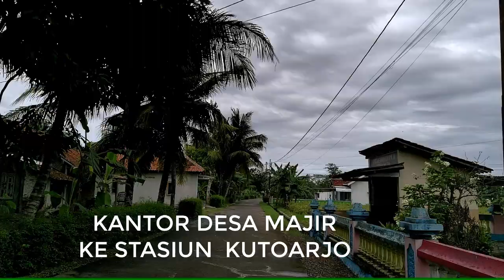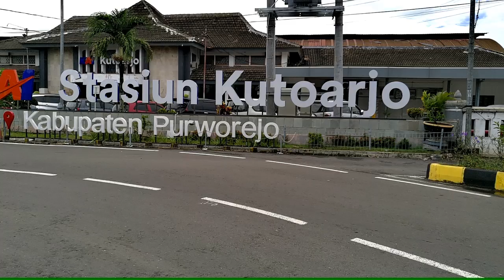Stasiun Kutoarjo dari Majir melalui Andong, Bayem, Terban